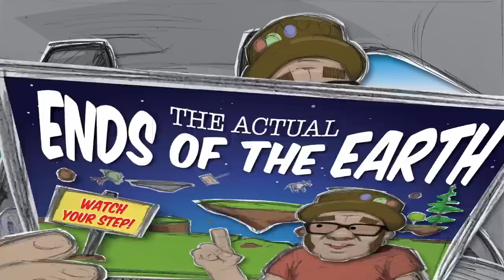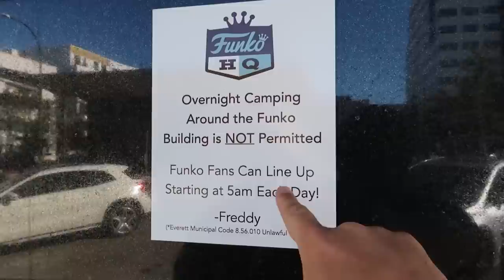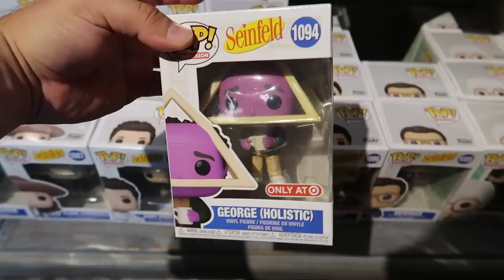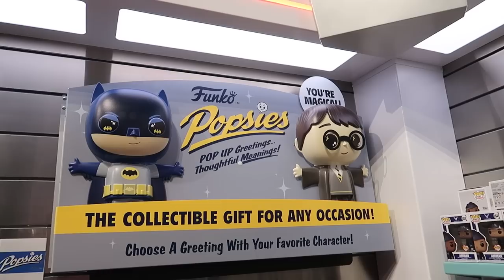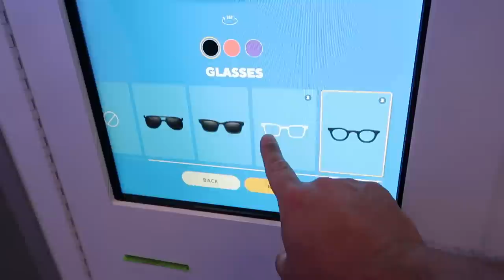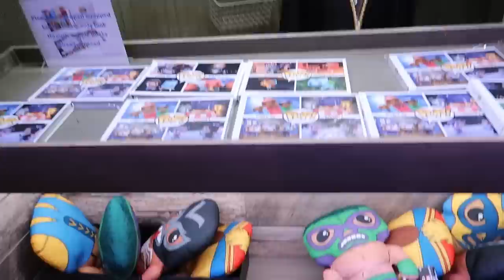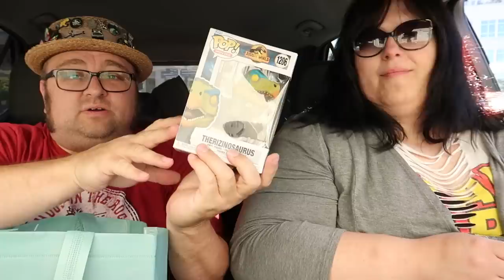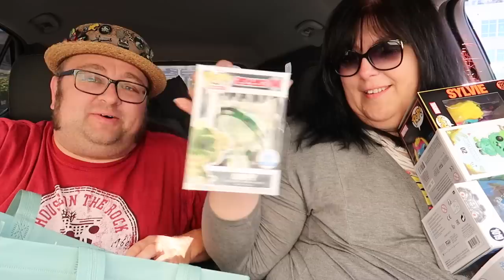Making Our Own Funko Pops at Funko HQ - Everett, WA